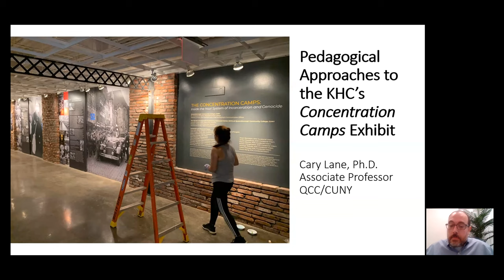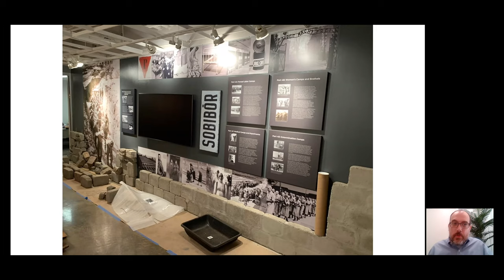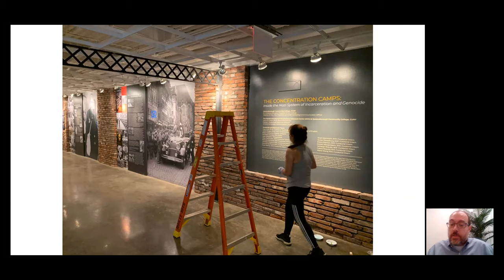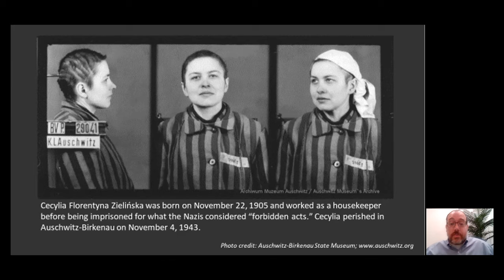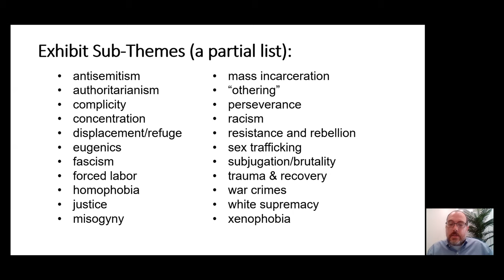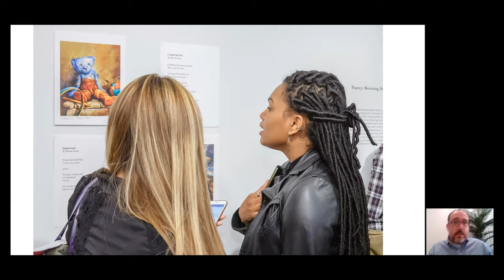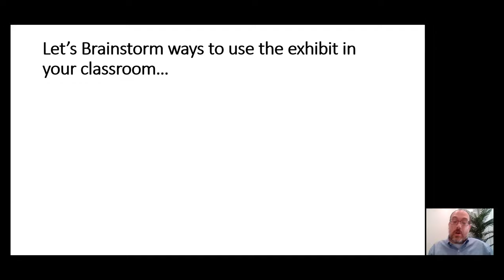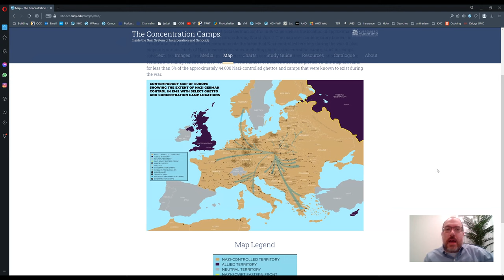Pedagogical Approaches to the KHC’s “Concentration Camps” Exhibit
In this workshop, Dr. Cary Lane, Associate Professor at QCC in the English Department and Curator-in-Residence at the Harriet and Kenneth Kupferberg Holocaust Center, highlights ways instructors can incorporate content and themes from the KHC’s newest original exhibition, “The Concentration Camps: Inside the Nazi System of Incarceration and Genocide” Dr. Lane also introduces faculty and docents to curatorial choices made in the exhibit and how those can connect to thematic teaching.

This event is part of the 2022-23 Harriet & Kenneth Kupferberg Holocaust Center (KHC) and National Endowment for the Humanities (NEH) Colloquium, “Trauma, Remembrance, and Compassion.” For more information about the KHC, please